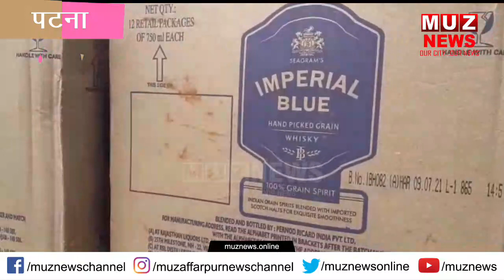पटना : जीरो माइल स्थित पेट्रोल पंप के पास एक ट्रक अंग्रेजी शराब बरामद